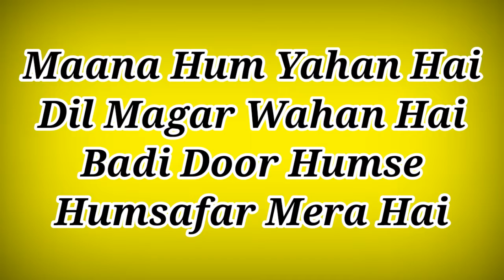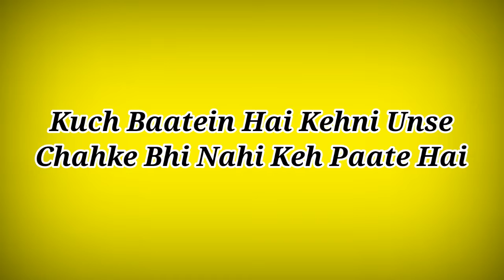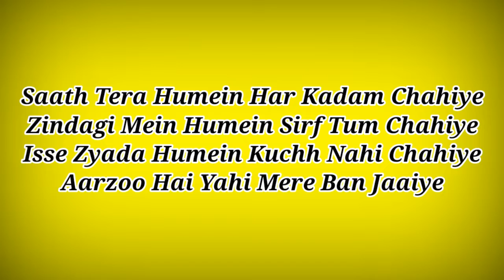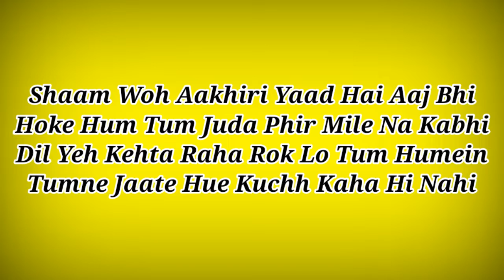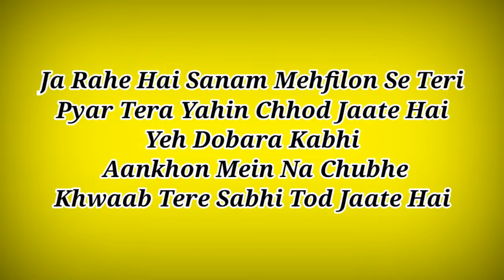Kuch Baatein Song Lyrics ll Jubin Nautiyal,Payal Dev ll Kuch Baatein Lyrics Song